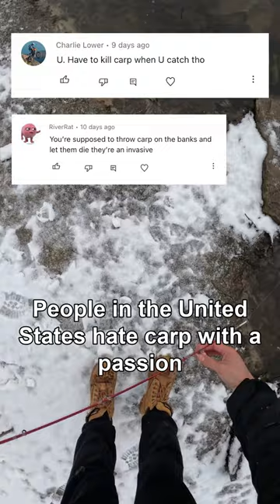are they INVASIVE?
Here’s the Foldable Kayak I Use!